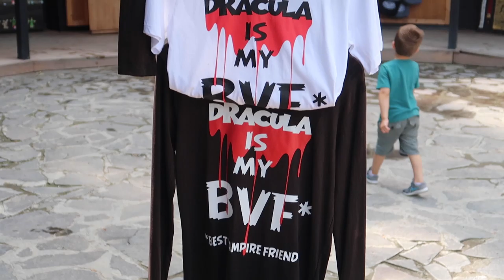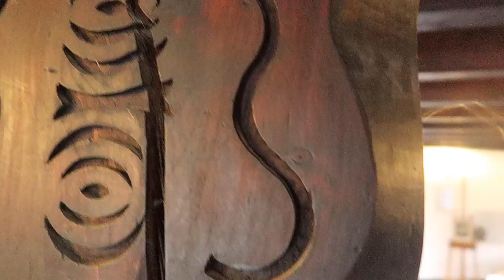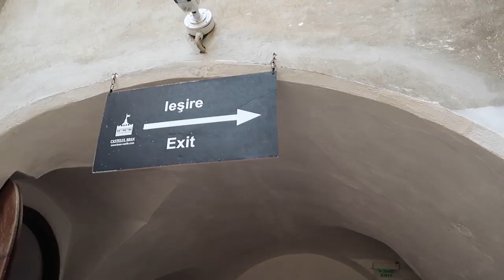Bran Castle | Birthplace of DRACULA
After our failed Transfagarsan highway adventure, we check out Bran Castle. This is the castle that inspired the myth and legend of the one and only: DRACULA! This quaint little castle is newly refinished and draws in many tourists to its adorable and spooky aesthetic. Plus, there is tons of good food to be eaten just outside its gates!